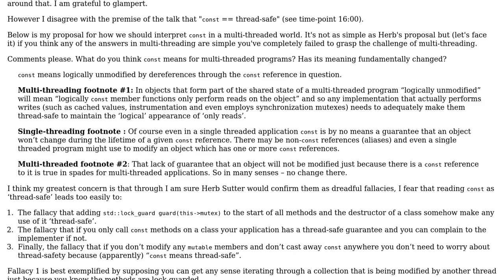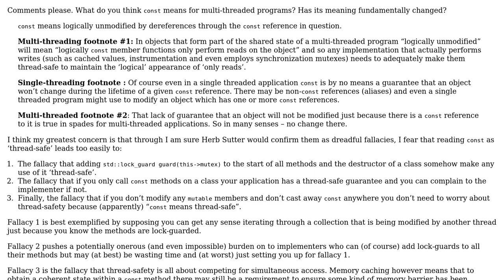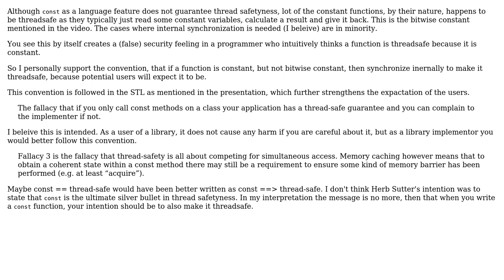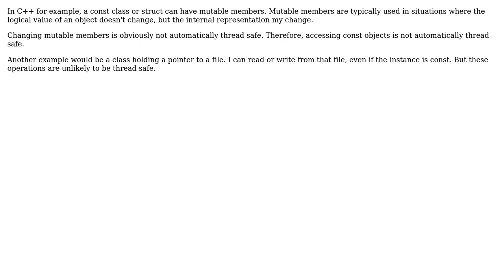Software Engineering: Const means Thread-safe? (3 Solutions!!)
Software Engineering: Const means Thread-safe?

With thanks & praise to God, and with thanks to the many people who have made this project possible! | Content (except music & images) licensed under CC BY-SA | Music | Images & others | With thanks to user Persixty user gnasher729 user Gabor Angyal user Deduplicator and the Stack Exchange Network Trademarks are property of their respective owners. You are responsible for your own actions.